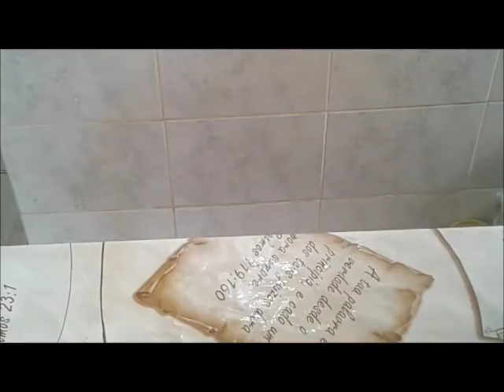TIRA MOFO E LIMPA MANGA DE CAMISA AMARELADA COM 2 INGREDIENTES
AÇÚCAR
ÁGUA SANITÁRIA
COLOQUE A QUANTIDADE DE ACORDO COM O TAMANHO DE SE SUA NECESSIDADE POR EXEMPLO:
300 ML ÁGUA SANITÁRIA
300 GRAMAS  DE AÇÚCAR
ESTA DICA É PARA ROUPA BRANCA.

  DEUS  ABENÇOE E PROTEJA A TODOS ABUNDANTEMENTE